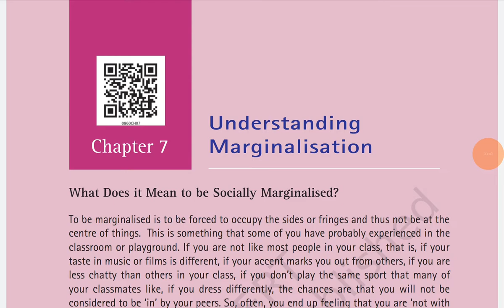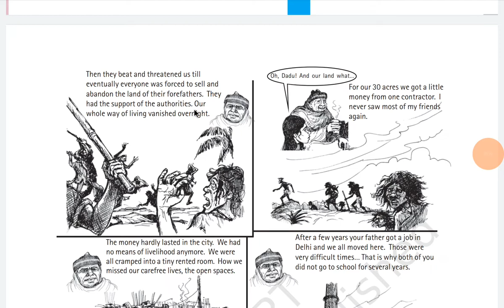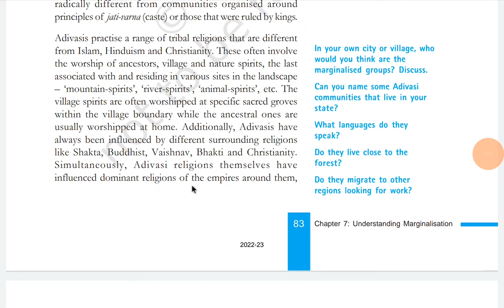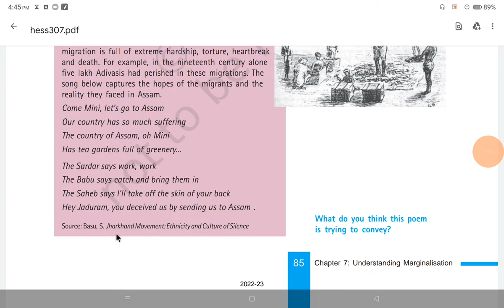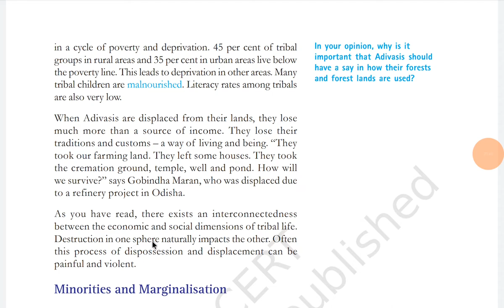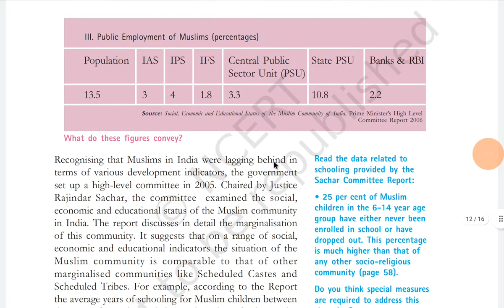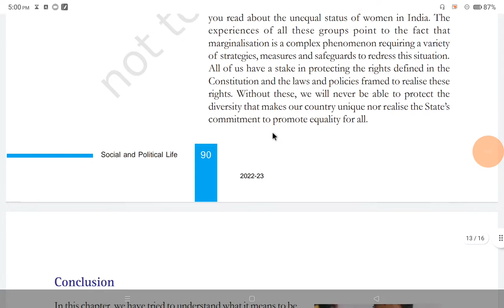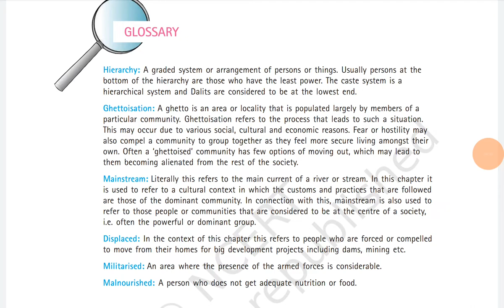NCERT READING|Chapter 7 pol sc class 8|Understanding Marginalisation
Hello dosto, mai hu Abhishek aur swagat hai aap sabhi ka apne YouTube channel Majedar Reading me.

In videos me mai aap sabhi logo ke liye NCERT ki reading krta hu taki wo bachche jo reading me interested nahi hai unka Kam aur aasan ho jaye aur NCERT ka highly important content wo ek video ke form me dekh paye aur NCERT ke satheek information ke jankaar ban sake. Isse unka double fayda hai ki unke school ke exams me bhi wo achche number layenge aur aage future me Competitive exams me bhi. Ye video unke liye bhi asardar hai jo students travel kar rhe hai ya unka bohot busy schedule hai wo traveling ke waqt bhi bs apne Headphones/earphones lagake NCERT parh skte hai. Competitive exams ho ya school ke exams questions dono me NCERT based hi rehta hai.
Aur wo bachche jo ICSE board ya kisi stateboard se parhe hai jinko ki NCERT parhne ka mauka nahi mila aur unhe jaldi se NCERT read krni hai either for UPSC or any other competitive exams unko bara fayda hoga.

TOPICS OF CHAPTER COVERED IN THIS VIDEO

1. What Does it Mean to be Socially Marginalised?
2. Who are Adivasis?
3. Adivasis and Stereotyping
4. Adivasis and Development
5. Minorities and Marginalisation
6. Muslims and Marginalisation
7. Conclusion
8. GLOSSARY